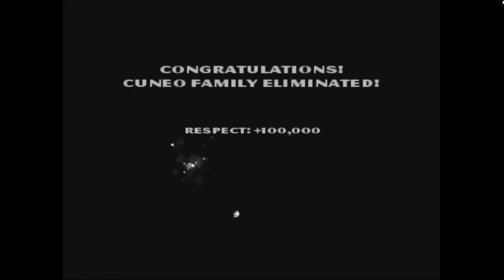Let's Play The Godfather Part 17. Taking Down The Cuno's 2Of2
The game begins in Little Italy in 1936. Johnny Trapani, an intermediate ranking member of the Corleone family, is meeting his wife, Sarafina. When their bakery explodes. Trapani is then beaten up and killed by members of the Barzini family.#

Gotta film

YOU-RDI

Murizt Studio